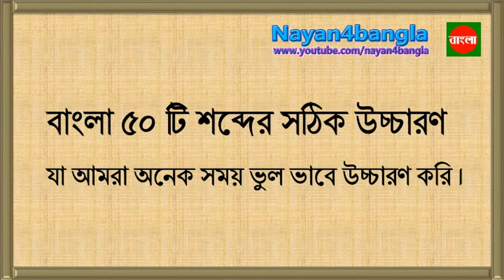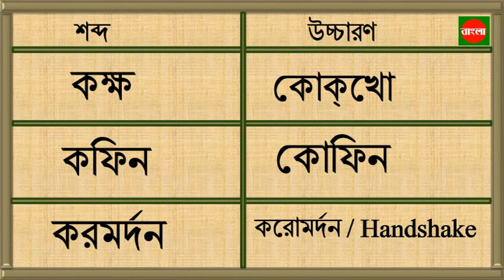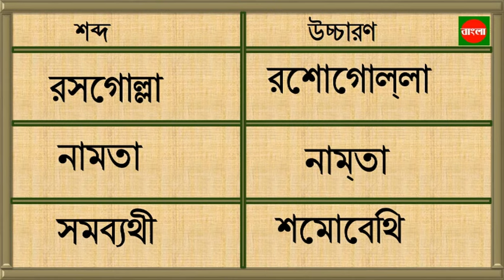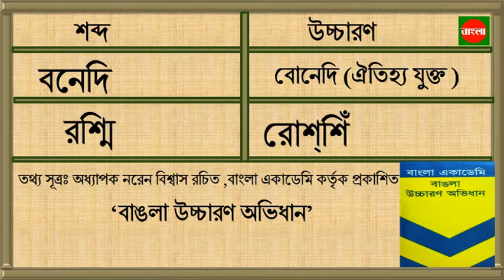বাংলা ৫০টি শব্দের শুদ্ধ উচ্চারণ, যা অনেকেই ভুল করি ।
বাংলা ৫০টি শব্দের সঠিক উচ্চারণ যা প্রমিত উচ্চারণ নামে বিবেচিত । সুন্দর ভাবে কথা বলার উপায় কী তা এই শিখণে জানা যাবে ।

শুদ্ধ বাংলা ভাষায় কথা বলার নিয়ম
বাংলা উচ্চারণ
বাংলা শুদ্ধ উচ্চারণ শিক্ষা
উচ্চারণ শুদ্ধ করার উপায়
বাংলা উচ্চারণের নিয়ম